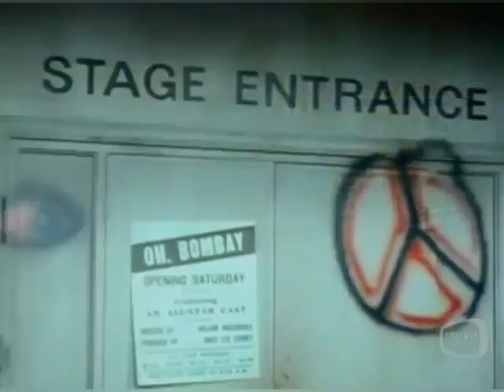The Paul Lynde Show -- No Nudes is Good Nudes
Howie is cast in a play where the performers will be totally nude. Paul is worried about public embarrassment and tries to get the production shut down.